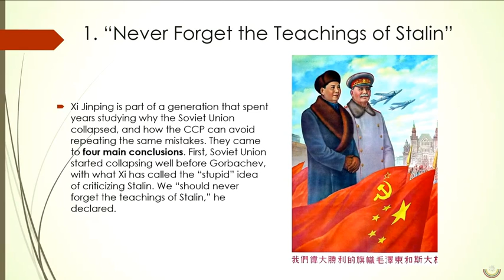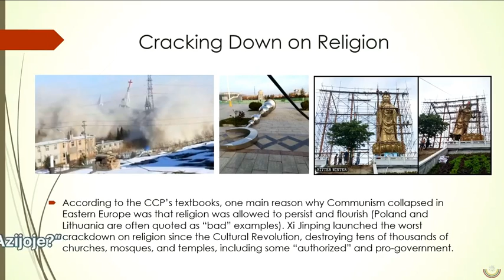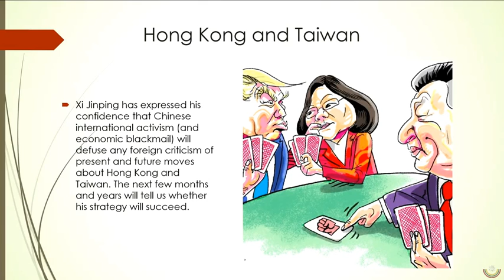習近平治下的中國：更多意識形態灌輸 更多壓迫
2020年6月18日，在立陶宛議會關於立陶宛亞洲戰略的全體討論會上，《寒冬》主編馬西莫·英特羅維吉作了介紹性發言。